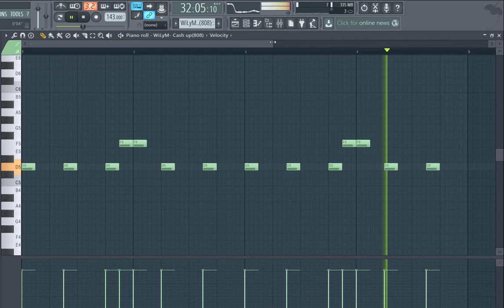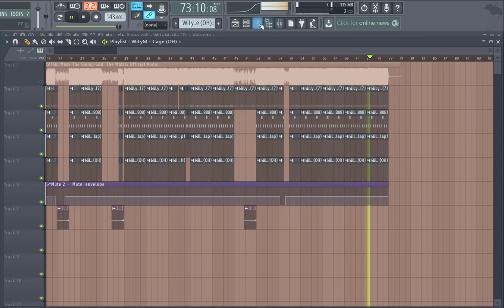Ski mask the matrix Instrumental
ski mask the slump god Instrumental

Flp link.

originally produced by Ronny J